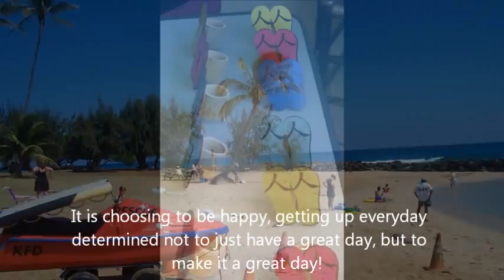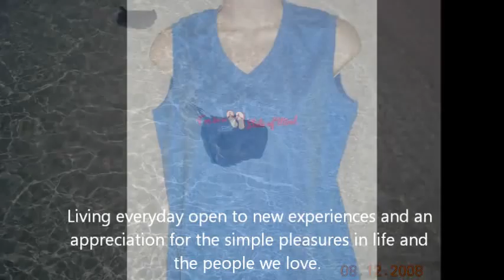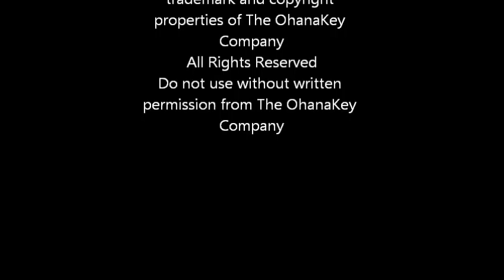OHK - The OhanaKey Company Beach Collection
The OhanaKey Company products include original designs inspired from the Coastal Lifestyle and Beachy attitude.  We provide apparel, accessories, jewelry and home decor items designed to keep you from "Flipping Out" by getting you in "a Flip Flop State of Mind" so you can "Flip to the Flops" and shift into  "Going Coastal" attitude.  .  Our beach collection aims to give you that feeling of that perfect beach vacations everyday.  Peace,  Aloha!

All designs and images are the copyright property of the OhanaKey Company and may not be used without the express written consent of The Ohanakey Company.  Trademark property of The OhanaKey Company.

Music Credits
Beach Party - Kevin McLeod
Surfer Blood - Floating Vives
Broken Pipe Basement Surf - Phil Reavis
Favorite Secrets - Waylon Thornton